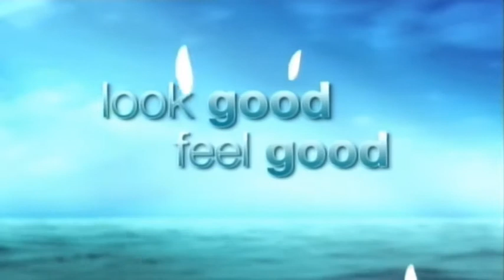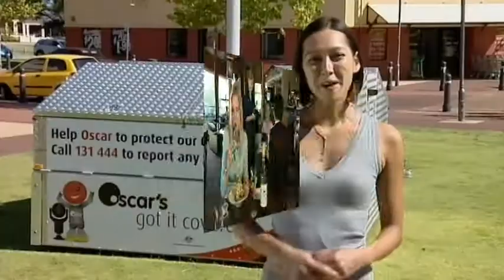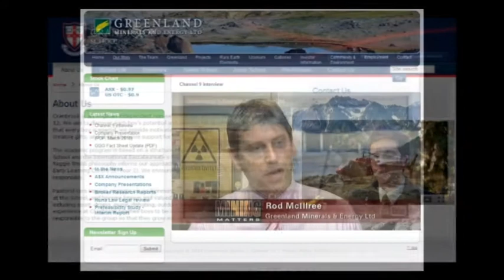MRGTV Promo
For the past 15 years MRGTV has been the largest independent producer of television programs in Perth, Western Australia. Headed by Logie Award winner and former Channel 9 newsreader Russell Goodrick, we have produced over 2,000 programs -- some 16,000 segments on a wide variety of subjects. We now offer complete Multi-Media Packages for all your business promotional and corporate video needs.